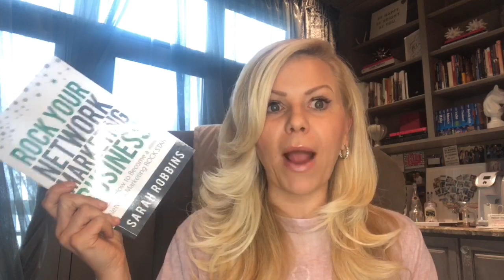Short (+ Simple) Presenting Tip That Will ROCK Your Network Marketing Business